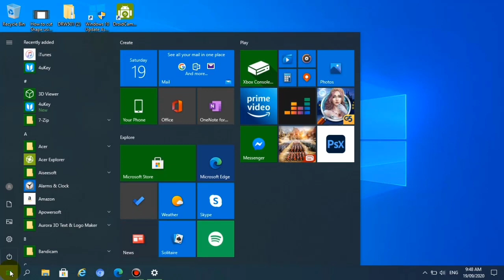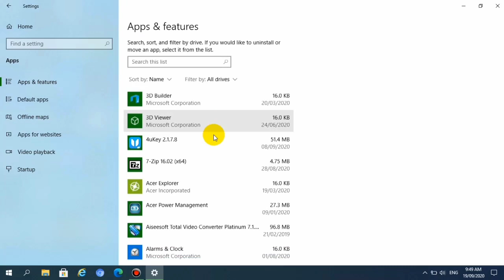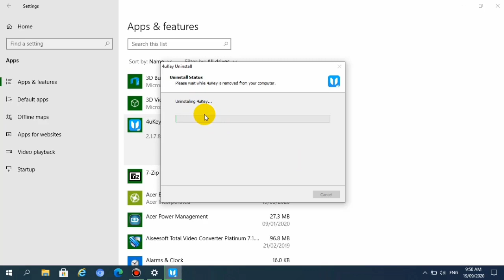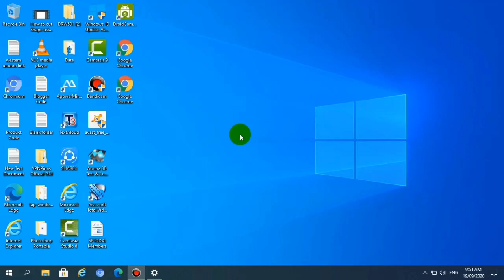Paano mag DELETE/Uninstall ng Apps sa Laptop Windows 10 | Computer Tutorial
Sa mga may Laptop o Computer na maraming naka install na Application. Sa tutorial na ito ay ituturo ko kung papaano mag delete o mag uninstall ng Apps sa iyong PC o Laptop, gamit ko nga pala ay Windows 10 Acer Laptop.

Thanks...